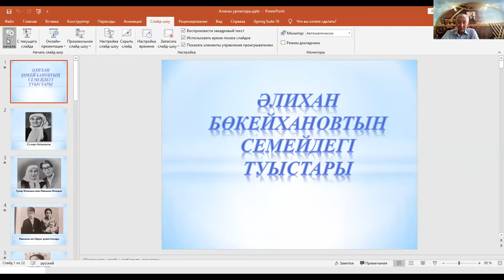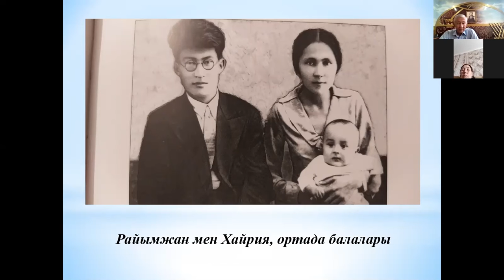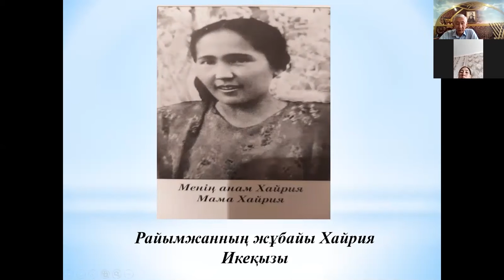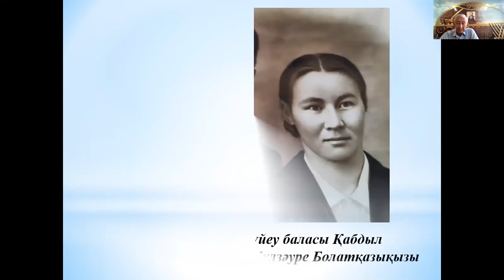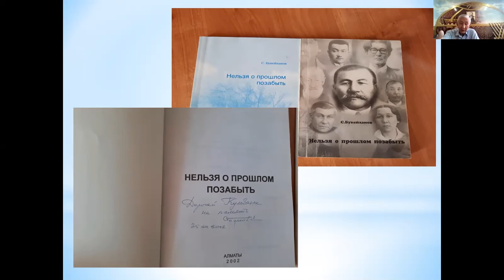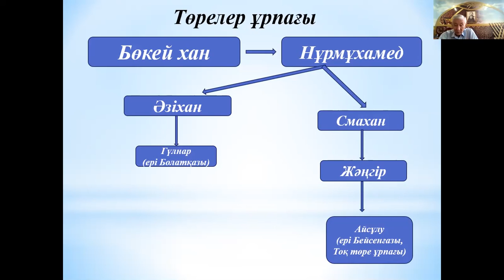Әлихан Бөкейхановтың Семейдегі туыстары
Семей қаласының  Шәкәрім атындағы университетінің профессоры, тарих ғылымдарының кандидаты Мұхтарбек Кәрімов Қарпықұлының «Әлихан Бөкейхановтың Семейдегі туыстары» тақырыбындағы бейнедәрісі.